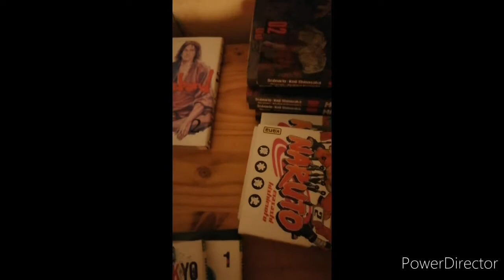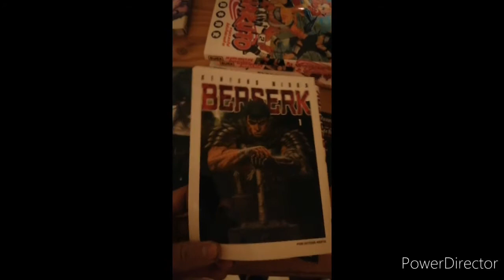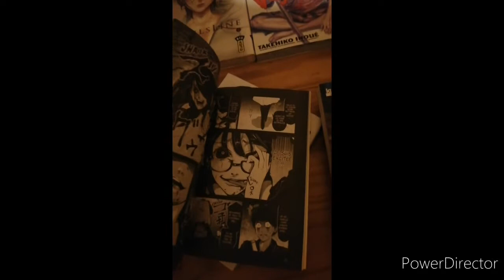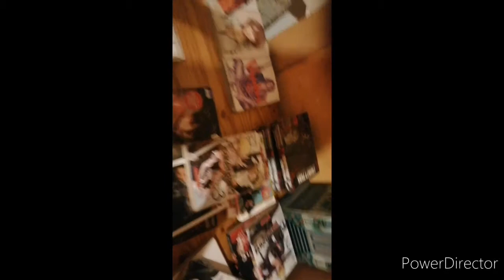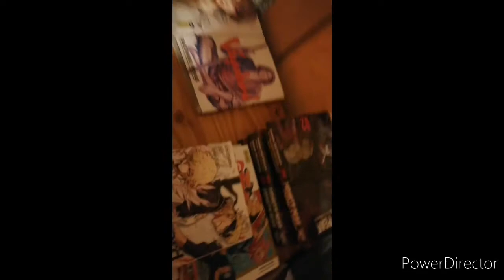Manga et animé informations sur le sujet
Objectif 50 like

Commenter un max sur ma vidéo

Partager énormément